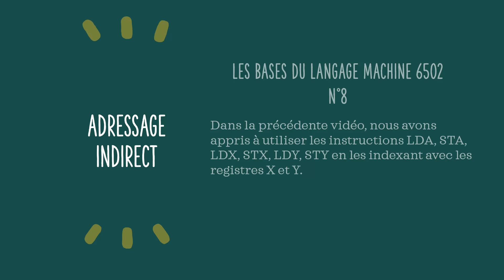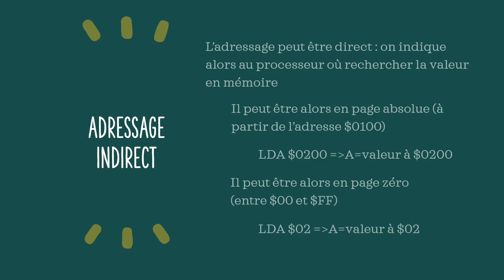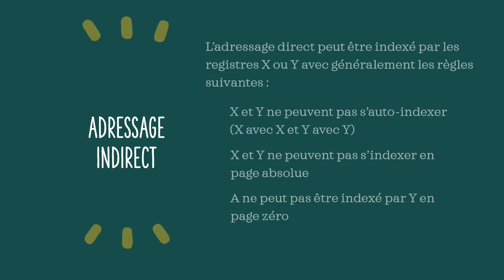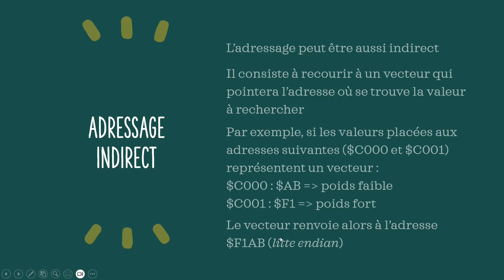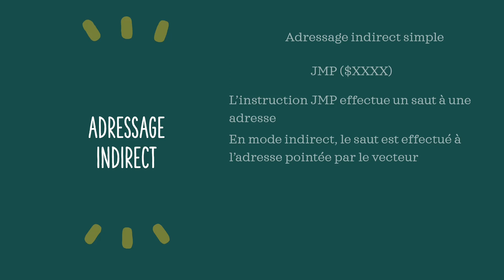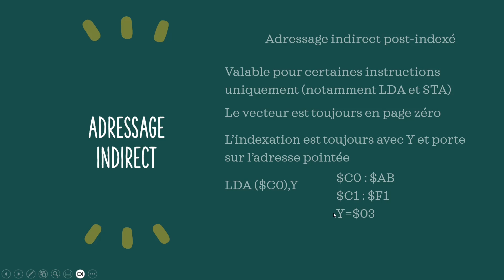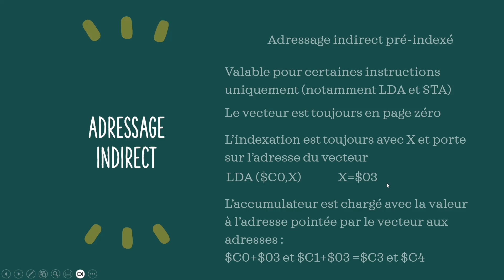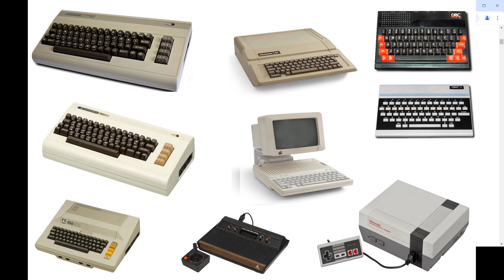Langage machine 6502 facile pour les nuls n°8, l'adressage indirect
Huitième vidéo d'une série de tutos à destination des personnes les plus récalcitrantes au langage machine sur processeur 6502 (et 6510). L'objectif de cette série est de permettre de comprendre les bases et de pouvoir commencer à programmer rapidement l'un des ordinateurs ou consoles équipés de l'un de ces processeurs (Apple IIe et IIc, Atari 800, 600, XL et XE, Commodore 64, VIC20, NES et VCS 2600).

Nous expliquons les subtilités de l'adressage indirect, en particulier l'adressage indirect post-indexé avec un programme en guise d'exemple, réalisé grâce au simulateur Easy 6502.